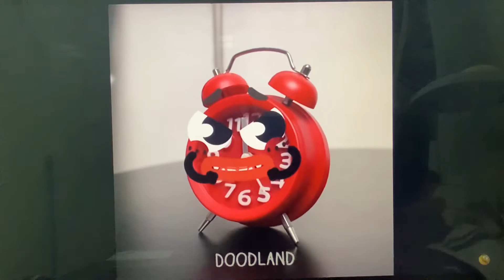Alarm Clock Doodle Tries To Wakes Up Lady